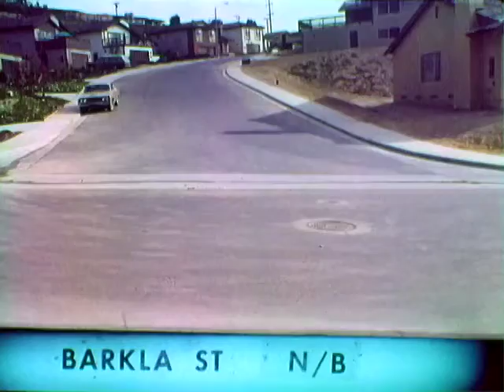Barkla St NB